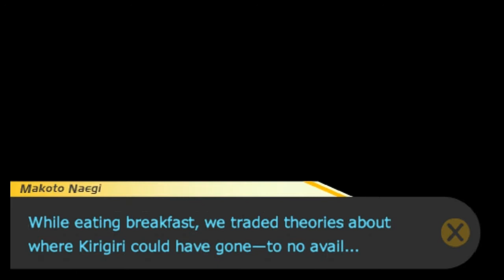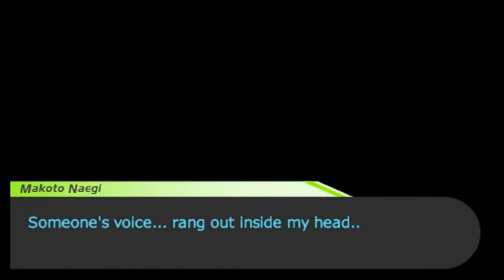Dangan Ronpa! [Hope Academy & Despair Students] BLIND - Part 65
Six...five...four...three...two...one...
These people have no idea...

So what happens when you mix together the colorfulness of Persona 4 with the horrific nature of Corpse Party? You get this game! :D
Hello, to all and one! And welcome to a new crazy visual novel game known as Dangan-Ronpa! This is my first time ever delving into this universe and first time ever dealing with this gameplay style (visual novel mixed with 3D movement), so this playthrough is going to get very interesting.

Just to get this out of the way, a few disclaimers.

- One! This is the original PSP Japansese version of the game that has been translated through an English patch done by fans of the game. Translation errors may happen and may differ from the localized version of the game.

- Two! This is played via emulator! So expect some sound or visual problems along the way (I will not know at any time if the game is going to glitch out on me seeing as this is my first time going through the game entirely).

- Three! As far as my intel tells me, this version of the game and Trigger Happy Havoc for the Vita are the SAME. Seeing as I have also NOT played THH I'm going with assumption that the two games are the same.

- Lastly! This is going to be a bumpy ride. So keep all hands, feet, and weapons inside the vehicle at all times.
So time to kick back, chillax, and enjoy the show :)

- My Stream Channel!

Keep updated on social medias!